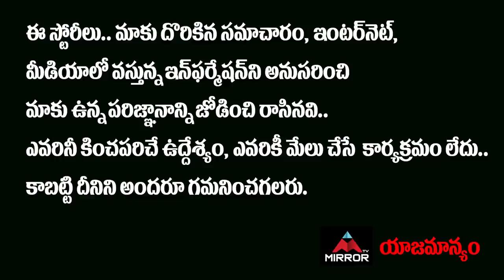BJP Leader Jithender Reddy Exclusive Interview | CM KCR | Bandi Sanjay | Revanth Reddy | Mirror TV